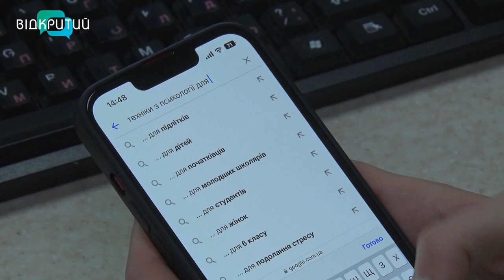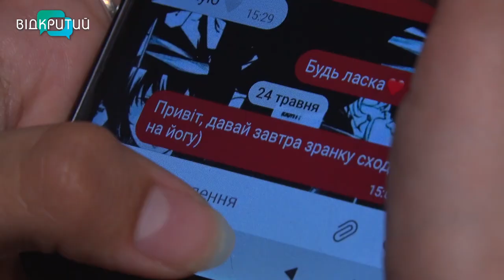Як піклуватись про своє ментальне здоров’я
Ми відчуваємо щастя, емоційну стабільність, краще керуємо стресом, і маємо більше можливостей для самореалізації, коли приділяємо увагу своєму ментальному здоров’ю. Що це таке, як саме треба дбати про ментальне здоров’я та чи варто самостійно користуватись практиками з психології – дізнавалась наша Ксенія Симоненко